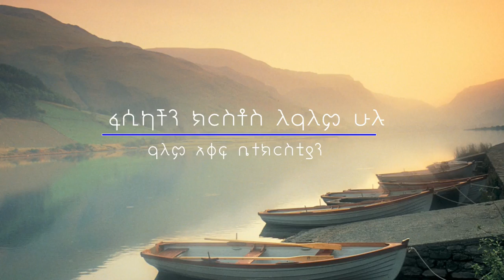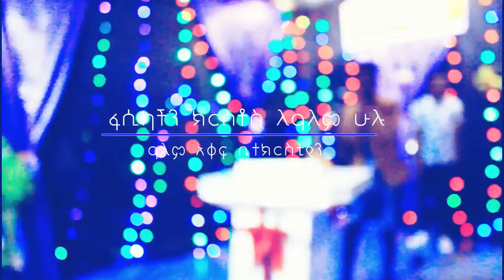New Aremonem Tv Sound Vdieo